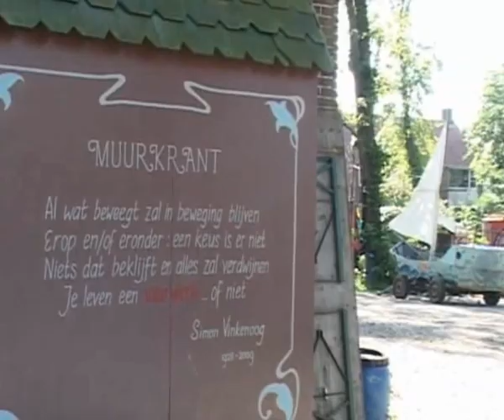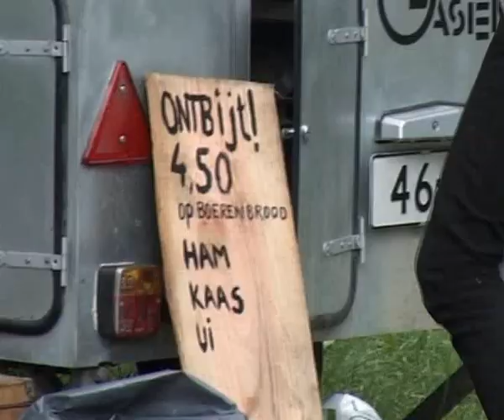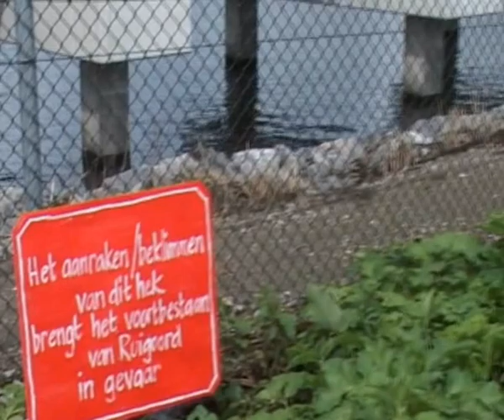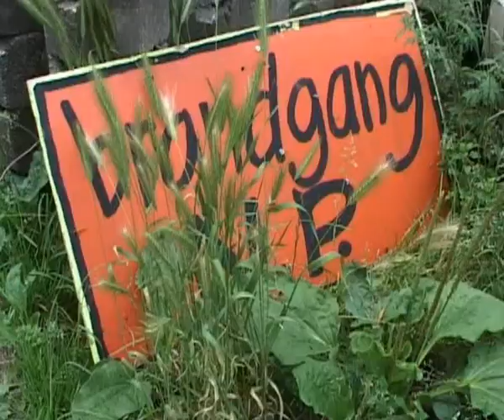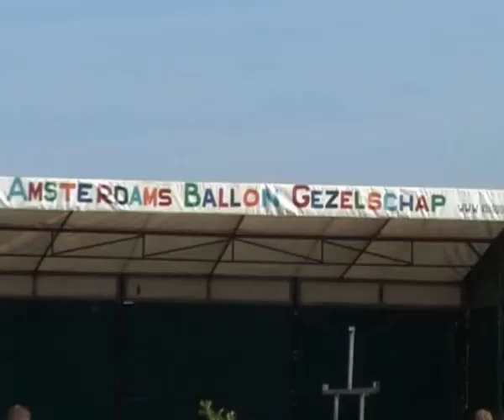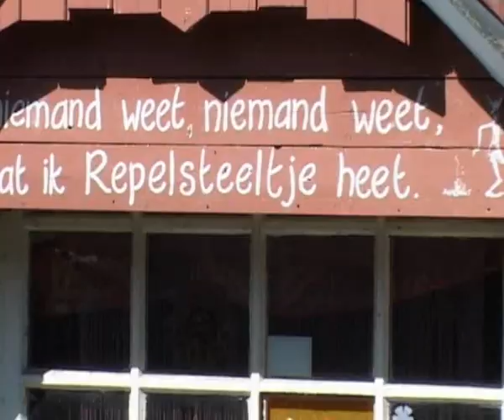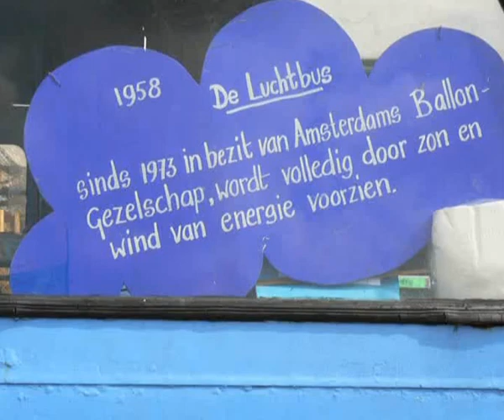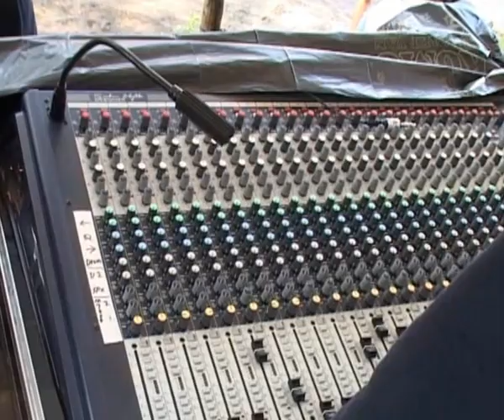"Ruigoord, een unieke plek" - Festival LandJuweel 2 tm 5 augustus 2012 - duur:55 min.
Verslag van het festival LandJuweel op Ruigoord 2,3,4 en 5 augustus 2012 met leuke interviews en bands.